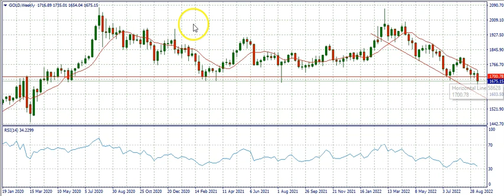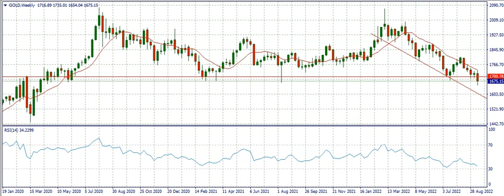XAUUSD GOLD ANALYSIS SEPTEMBER 18 - 23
XAUUSD Gold Analysis. Market Forecast for XAUUSD Gold.

To get a copy of my book 'TRADING WITHOUT TEARS',